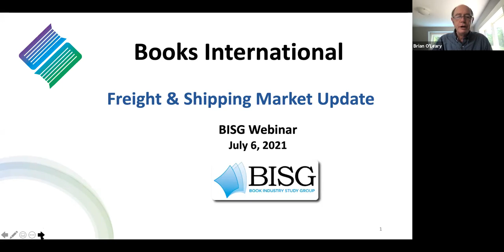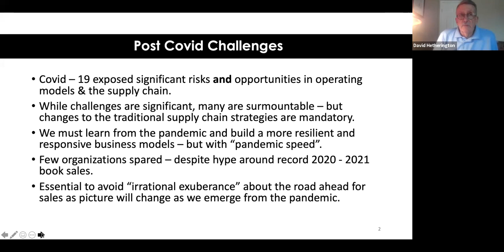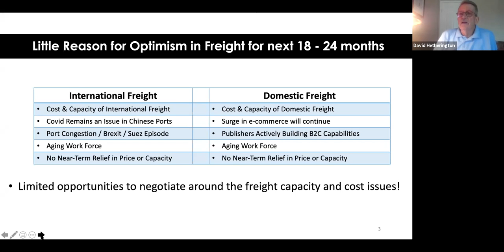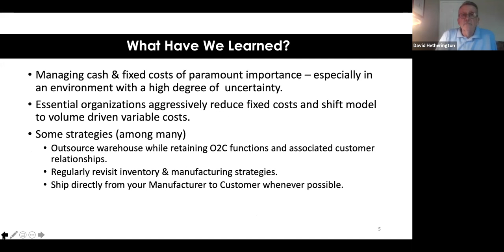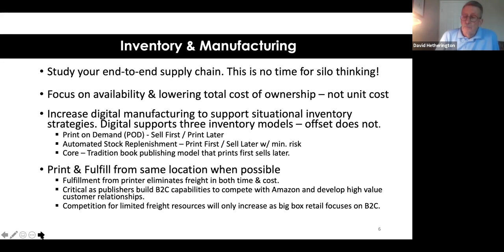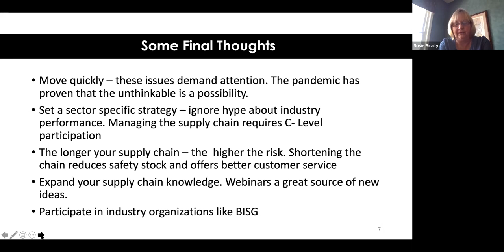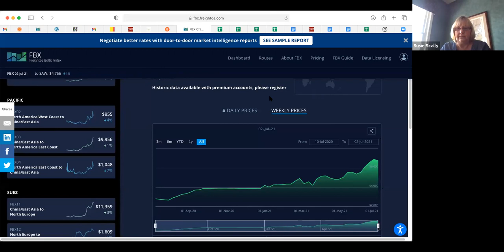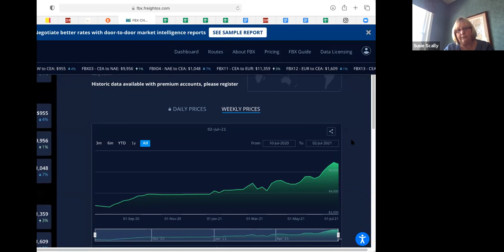Freight and Shipping Market Update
The COVID-19 pandemic has caused massive disruptions in international shipping and domestic freight. Early on, capacity cuts at international ports of origin led to back-ups in shipments, but soon after, soaring consumer demand -- for many types of products -- led to crowded shipping lanes, and increased travel times. Arriving international shipments encountered congested ports with longer processing times and competition with domestic shipments for increasingly scarce trucking capacity. All of these factors led to soaring prices of all modes of transportation. This recording, which features David Hetherington (Books International), Susie Scally (Meadows Wye), and Ryan Forbes (ReaderLink), provides a detailed overview of these challenges, with specific insights for the publishing industry, and what publishers, distributors and others should expect for the rest of the year and into 2022.